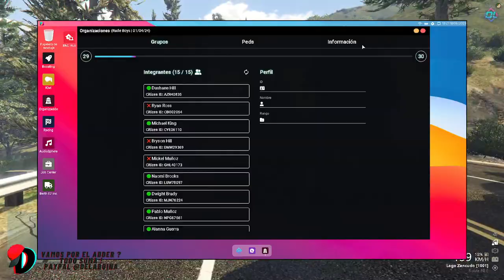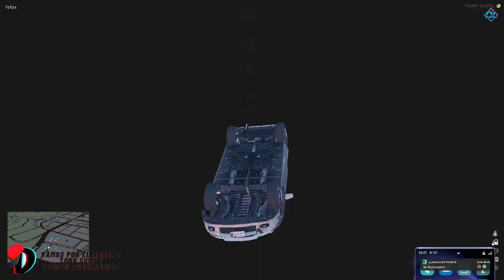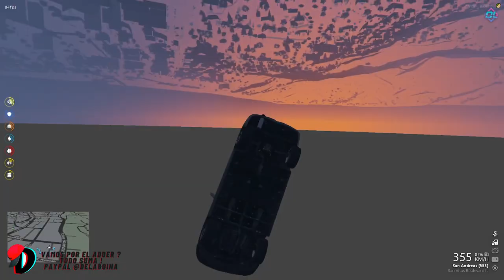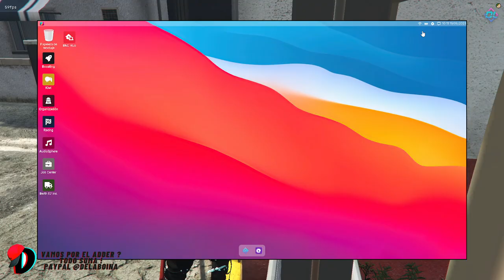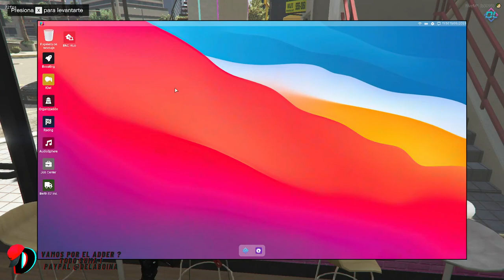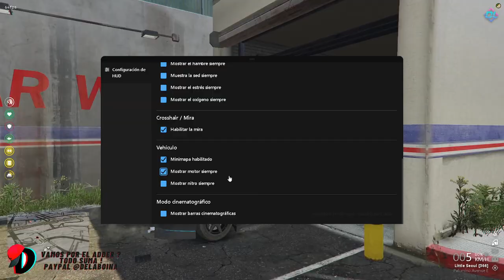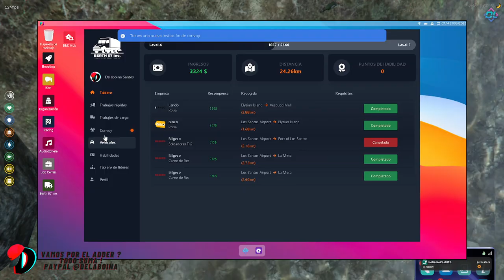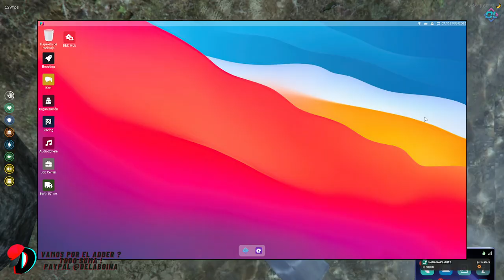Cap. 73 : 🐭 Rata rabiosa es mas peligrosa. Modo diablo 🐺 RudeBoys 🐺 💲 EyD 💙 LSC 🔧